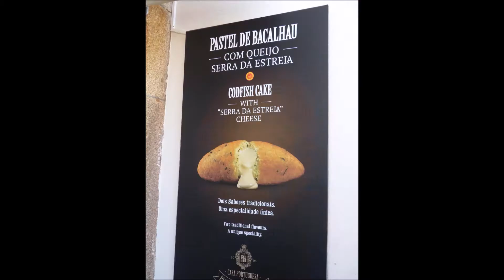7 Specialiteitenrestaurant op buitenlandse stage naar Coimbra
Voor de eerste keer trok het Ensorinstituut in schooljaar 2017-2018 op buitenlandse stage met 7 Specialiteitenrestaurant. Ze gingen naar Coimbra in Portugal waar we een samenwerking hebben met de Escola de Hotelaria e Turismo. De leerlingen gingen aan de slag in keuken of de zaal van een plaatselijk restaurant.